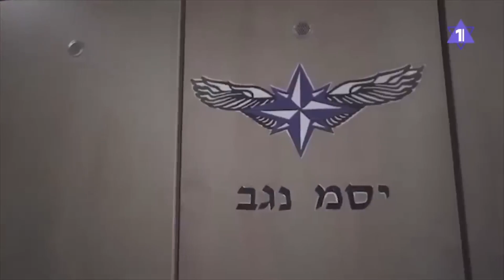Израильский боец ММА нокаутировал поклонника Гитлера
Израильский боец ​​смешанных единоборств одержал победу нокаутом над бойцом из Казахстана, который отправил ему антисемитские сообщения в преддверии боя